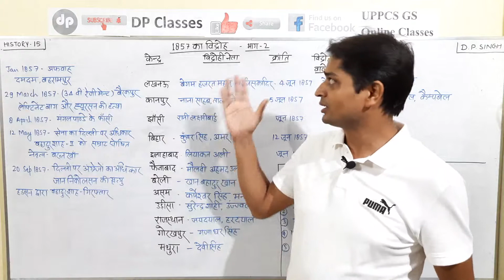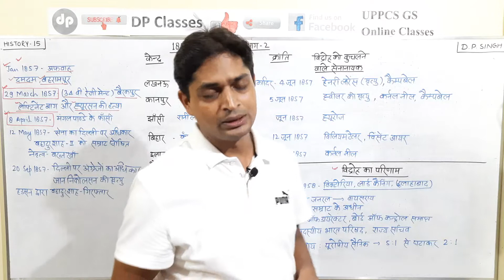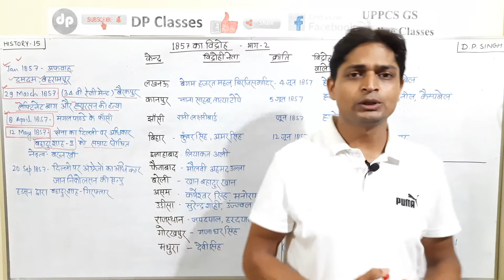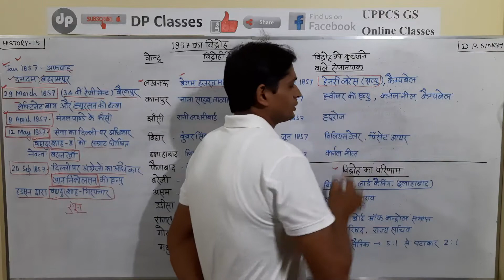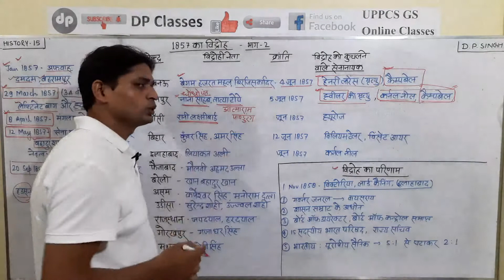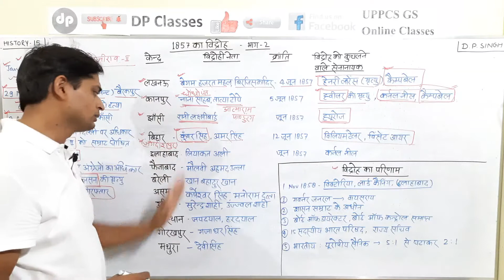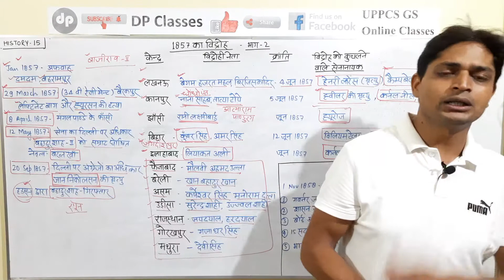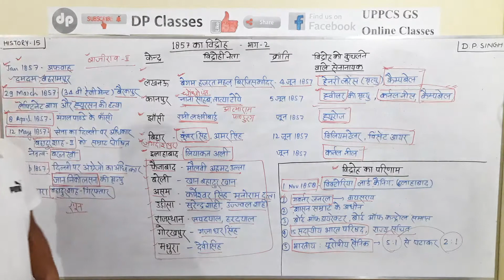GS Online | 1857 का विद्रोह | भारत का प्रथम स्वाधीनता संग्राम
टेलीग्राम लिंक पर क्लिक करें
DP Classes
UPPCS GS Online Classes

भारतीय संविधान एवं राजव्यवस्था के सभी लेक्चर पढ़ने के लिए प्लेलिस्ट के लिंक पर क्लिक करें